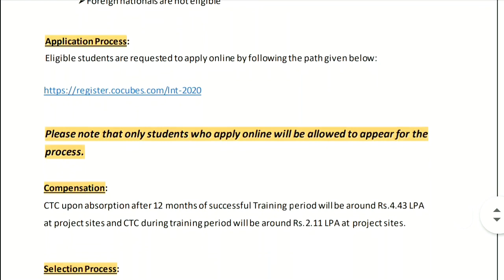DIPLOMA ALL STREAM ENGINEERS RECRUITMENT || HUGE RECRUITMENT AT ¦¦L&T CONSTRUCTION SERVICES¦¦